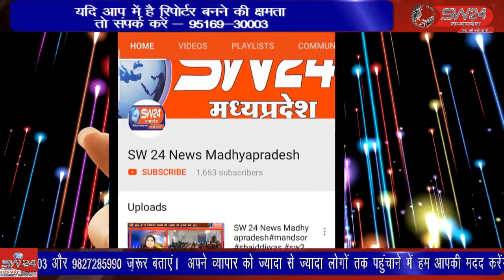SW 24 News Madhyapradesh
maheshwar महेश्वर तहसील के ग्राम पँचायत मंदोरी में सचिव और सहायक सचिव मिलकर सरकार को चुना लगा रहे हैं जहाँ सरकार आम जन की समस्याओं के समाधान के लिए पानी की तरह पैसा बहा रही हैं वहीं स्वछता और सड़क निर्माण के नाम पर सरकार के ही कर्मचारी पैसा हड़प रहे हैं